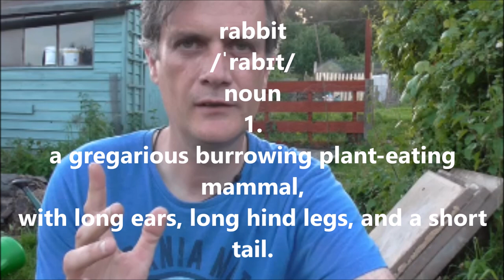Rabbits - Allotment Grow How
It's never happened to me before... but this year rabbits are a problem on the plot.  Any advice on how to tackle them would be appreciated.